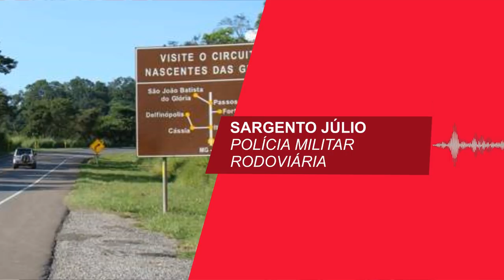Jornal da Onda 01.11.18 - Edição Completa